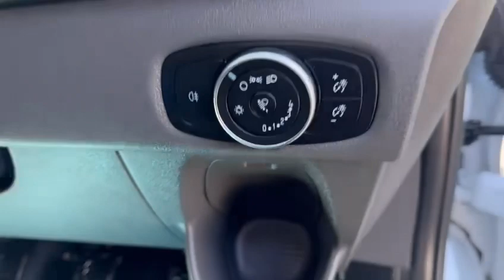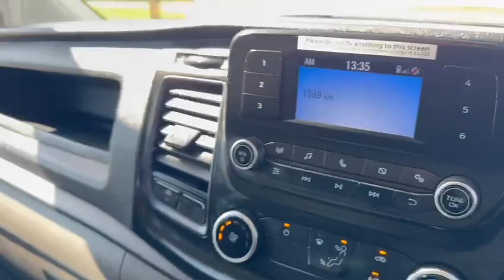Ford Custom BN70 NZA